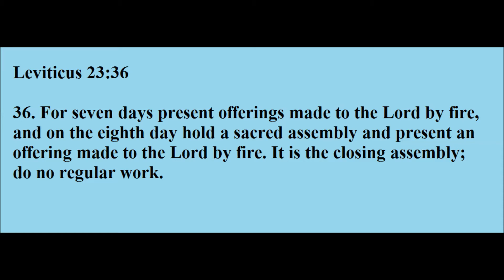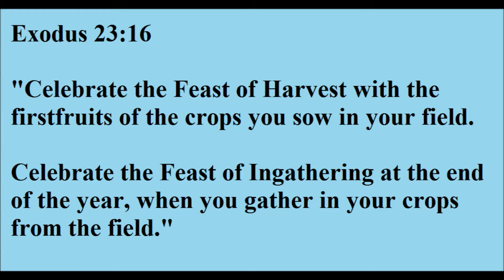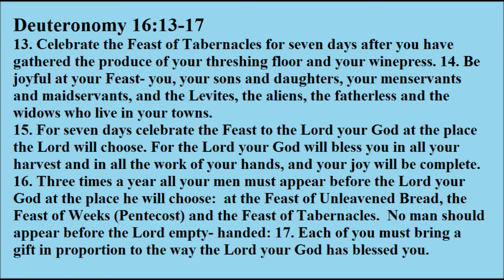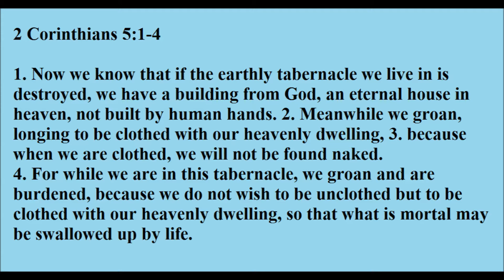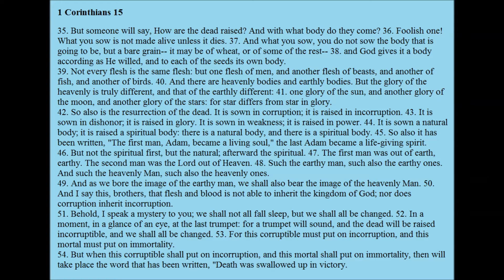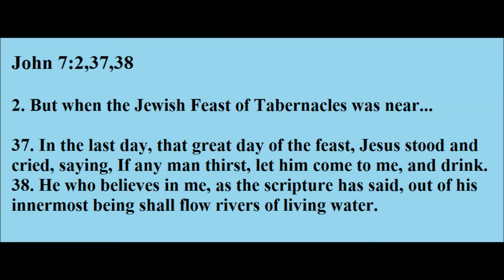The Feast Of Tabernacles And The Rapture (Shortened)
Jim Seekamp
One complaint I get about my videos is that sometimes they are too long and I lose the attention of the viewer.  With that in mind, I shortened the Feast Of Tabernacles video (I originally made in September of 2015) down to a little over 10 minutes.